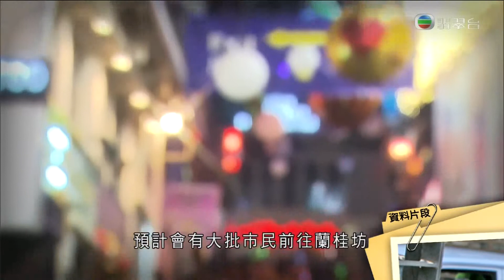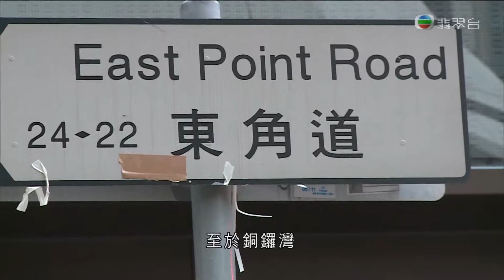[新聞](2014-12-24)平安夜港九多處傍晚開始陸續封路